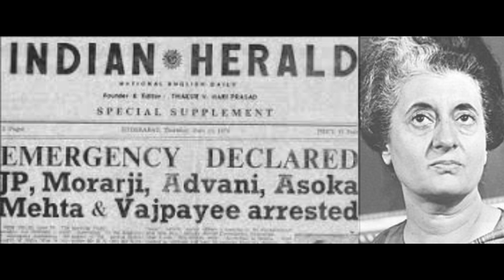EMERGENCY IN INDIA | 1975 में Indira Gandhi ने क्यों लगाया था Emergency ?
The Emergency in India was a 21-month period from 1975 to 1977 when Prime Minister Indira Gandhi had a state of emergency declared across the country

During a national emergency, many Fundamental Rights of Indian citizens can be suspended. The six freedoms under Right to Freedom are automatically suspended. By contrast, the Right to Life and Personal Liberty cannot be suspended according to the original Constitution.

The final decision to impose an emergency was proposed by Indira Gandhi, agreed upon by the president of India, and thereafter ratified by the cabinet and the parliament (from July to August 1975), based on the rationale that there were imminent internal and external threats to the Indian state.